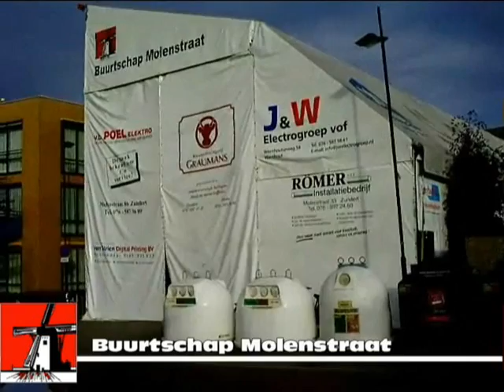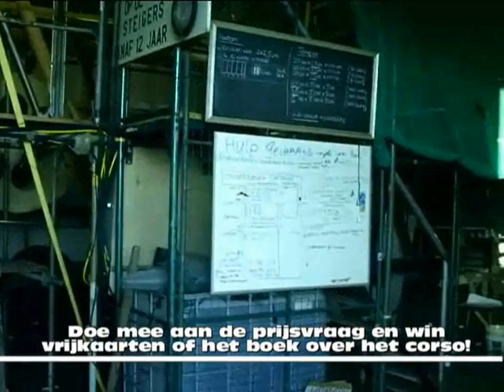De Mens Achter het Corso - aflevering 1: De ontwerper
Waar moet je op letten bij het ontwerpen van een corsowagen? Gaan de ontwerpen wel een beetje met de tijd mee? Wij zijn het gaan bekijken bij de ontwerpers van Buurtschap Molenstraat.